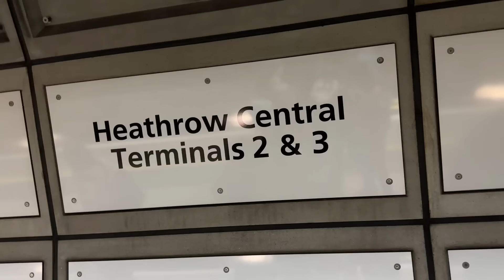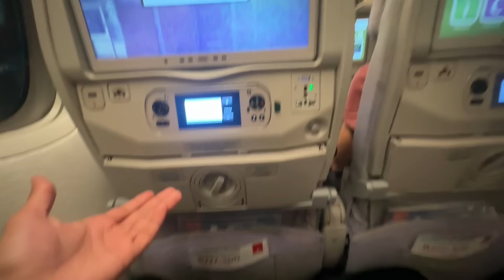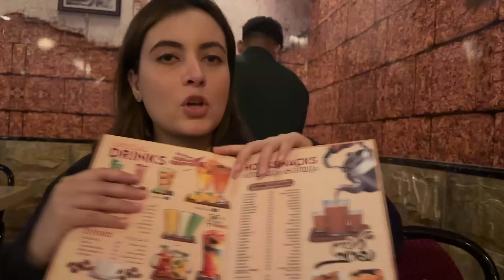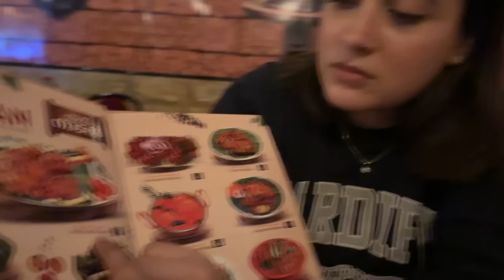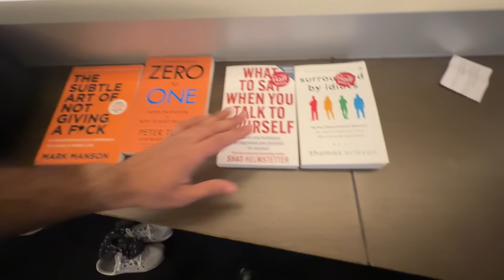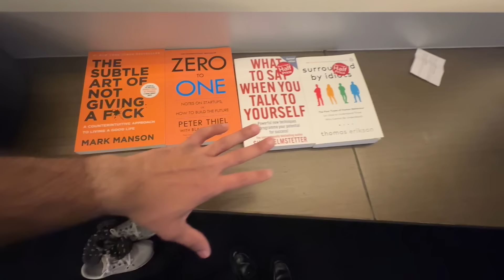LEFT UK AND GOT SURPRISE ❤️| VLOG 464